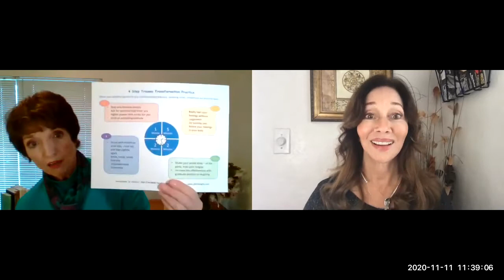Fear Is The Mind Killer with Jennavieve "JJ" Joshua on Change It Up Radio with Paula Shaw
Today we’re talking about the mind-killing potential of fear and how we can overcome it so that it no longer runs our life.

Any individual that's experienced fear knows how it can destroy our focus and our ability to think rationally. It has a way of latching onto our minds and our emotions, consuming all of our thoughts, steering us into a particular direction, and even stopping us dead in our tracks at times.

The truth is, fear is not just something that happens in our minds. It can become very physical and very debilitating, and the more we focus on it and feed energy to it, the more it can grow. The last few weeks of my life have created some situations in which I have really known fear firsthand and have experienced its "mind-killing" potential.

From a sudden rat infestation that forced me out of my home to my father having a stroke, my life was in total upheaval and my fear only continued to grow. Thankfully, a dear friend of mine helped me process and move through some of my fearful thoughts in order to shift the situation into a much more positive place. If you are currently experiencing fear in any area of your life, you first need to let go of any shame around it.

If you're feeling stuck or if you're hearing too many negative opinions from those around you, stop listening to those things and remember that your reality has nothing to do with what's happened to other people. You can create it to be the way you want it to be. When we face fear, take action, and move toward it and through it, we can get to the other side of it and take our power back.

Today I’m joined by Jennavieve "JJ" Joshua, an intuitive life coach who combines her real-world experience and rare visioning ability to provide clients with extraordinary insight and practical wisdom. She joins me to share how we can unlock our hidden potential, move from self-sabotage and self-doubt to empowerment, and create greater happiness and a more meaningful and inspired life.

Dune by Frank Herbert

Waking the Tiger: Healing Trauma by Peter Levine

A New Earth: Awakening to Your Life's Purpose by Eckhart Tolle

If you would like to schedule a complimentary 20-minute consult with Paula, you can do that

Saying the Right thing When You Don't Know What to Say by Paula Shaw

Grief… When Will This Pain Ever End?: A Guide to Finding Your Way Out of the Depths of Despair After Suffering Profound Loss by Paula Shaw

Chakras, The Magnificent Seven by Paula Shaw